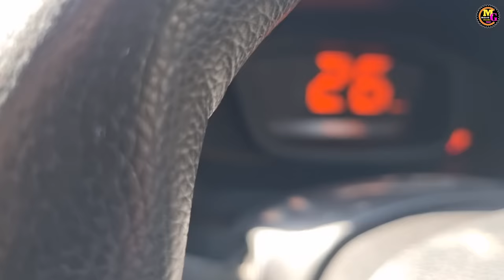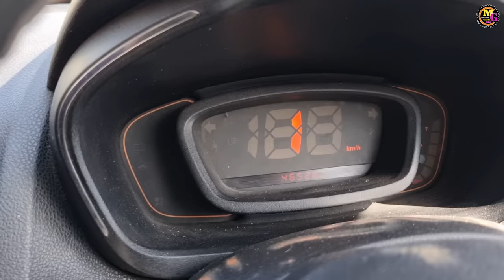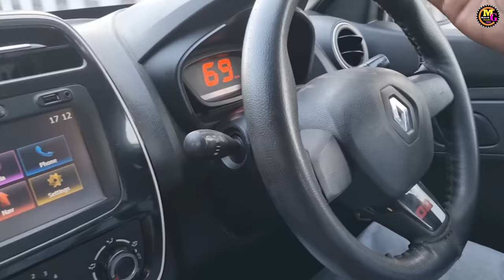pickup low problem Renault kwid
ye car Renault kwid petrol Hai
es car me pickup low problem Hai
esme mileage low problem bhi Hai
Mai Mukesh Chandra gond Noida Bharat se
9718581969 Tuesday 5pm to 6pm